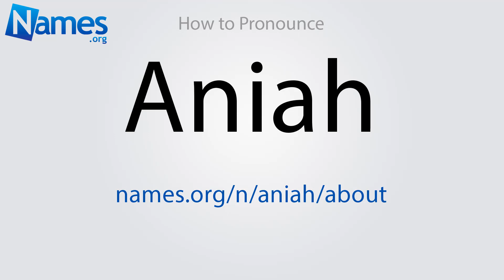How to Pronounce Aniah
This video shows you how to pronounce Aniah. Record your own pronunciation, view the origin, meaning, and history of the name Aniah